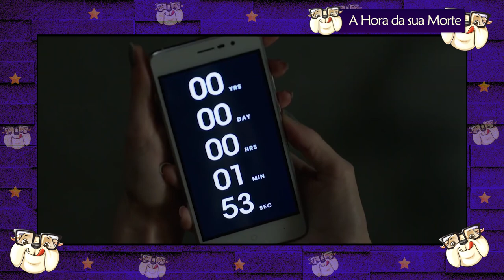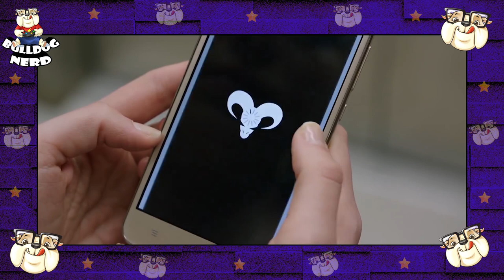FILMES de FEVEREIRO - 2020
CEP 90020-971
Porto Alegre-RS

✔️Principais estreias de filmes de fevereiro de 2020.